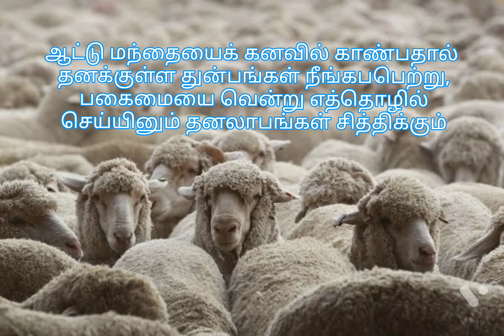ஆட்டு மந்தை கனவில் கண்டால் என்ன பலன் பின்வருமாறு